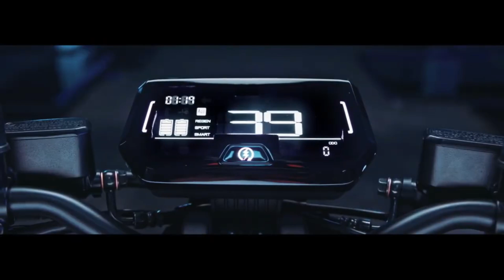"120Km Range" - Yamaha Electric Scooter💥 | EMF | Will It launch India?💥 Electric Scooter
Hello Dosto,